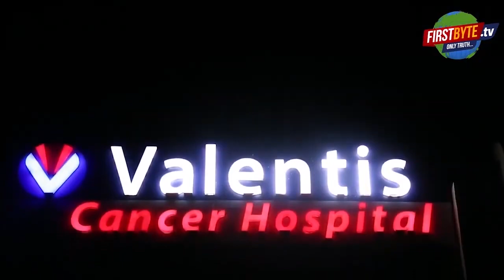एक ओर संविधान बचाने वाले दूसरी ओर बदलने वाले - अखिलेश यादव । First Byte tv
इंडिया व विपक्ष पर नहीं, मणिपुर पर बोले भाजपा
आरएसएस व भाजपा की विभाजन नीति से जल रहा मणिपुर
इंडिया से वे लोग डरे हुए हैं, खिसिया रहे हैं- अखिलेश
ध्यान भटकाने को भाजपा कुछ भी कर सकती है-यादव
कंरट से मरे कावड़ियों के परिवार को मिले एक एक करोड़ रुपया

यूपी के पूर्व मुख्यमंत्री अखिलेश यादव ने कहा कि विपक्ष व इंडिया पर कोई टिप्पणी करने से पूर्व भाजपा को मणिपुर की घटना पर बोला चाहिये। यदि वह नहीं बोलते हैं तो समझ लेना चाहिये कि मणिपुर आरएसएस व भाजपा की विभाजन नीति के कारण आज जल रहा है। जहां तक बात लोकसभा चुनाव की है तो इस बार जनता देखेगी कि एक और वो लोग हैं जो संविधान को बचाना चाहते हैं, तो दूसरी ओर वे लोग हैं जो संविधान को बदलना चाहते हैं। वे लोग डरे हुए हैं, खिसिया चुके हैं। मेरठ के किठौर में हुई घटना की निष्पक्ष जांच होनी चाहिये, लेकिन इतना भी ध्यान रखना चाहिये कि भाजपा कुछ भी कर सकती है, एक मुद्दा दबाने के लिये वह दूसरा मुद्दा ला सकती है।
मेरठ पहुंचे अखिलेश यादव ने यह भी कहा कि जिन कावंडियों पर मुख्यमंत्री योगी आदित्यनाथ फूल बरसाते हैं, उनकी करंट लगने से मौत हो जाती है, उनके आश्रितों को कम से कम एक करोड़ रुपया मुआवजा मिलना चाहिये ।